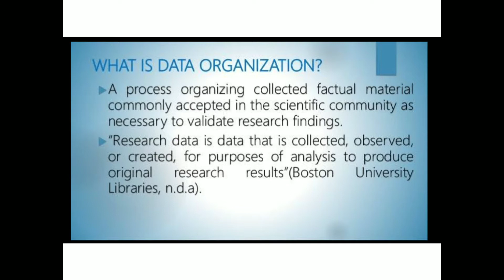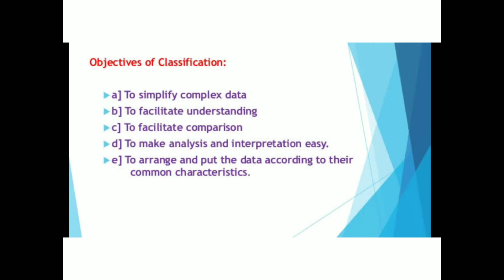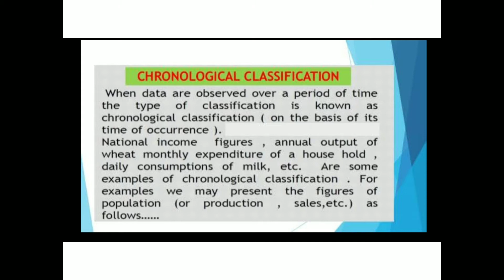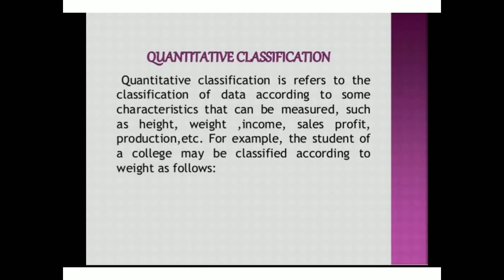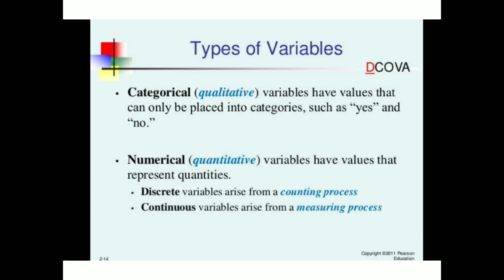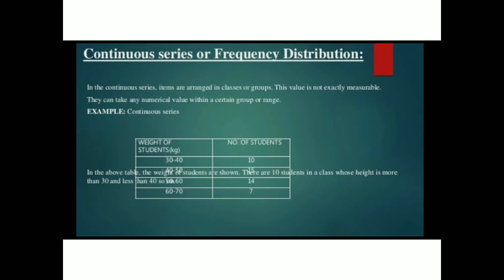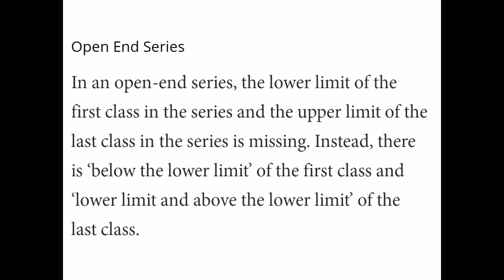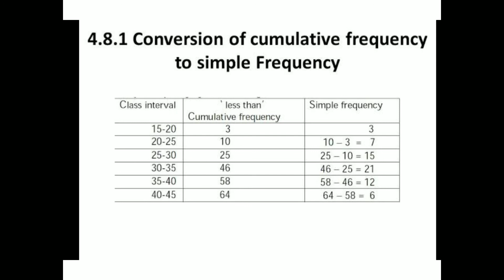cbse Class11|| Statistics for Economics|| Organization of Data